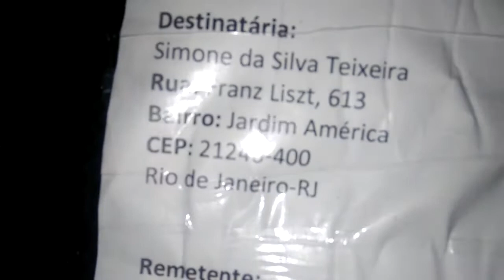Lotes de confecção para o Rio de Janeiro Compre jeans pelo